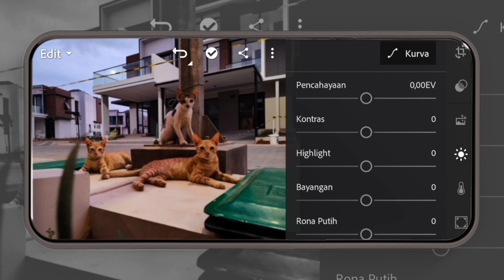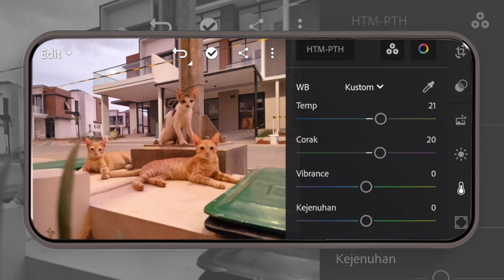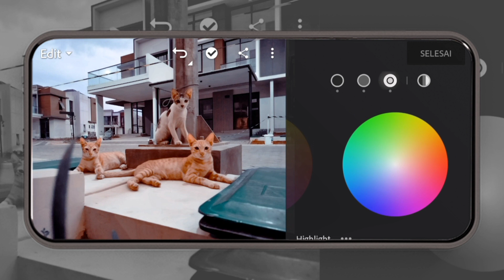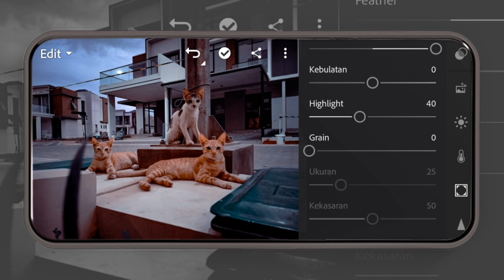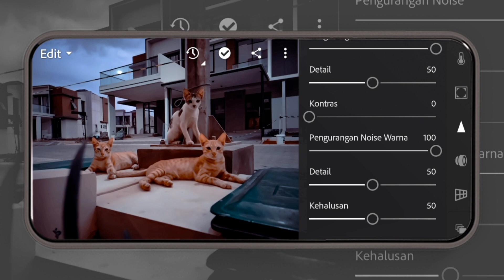Mobile photography 3 kucing || tutorial edit foto di adobe Lightroom pake hp (FORMAT JPG)